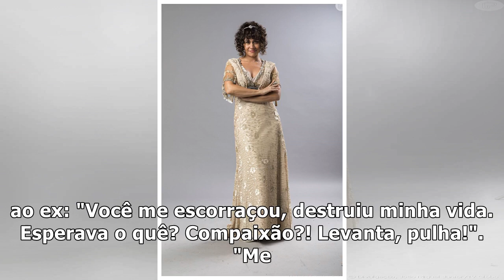'Orgulho e Paixão': para separar Elisabeta e Darcy, Susana arma com seu ex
Susana (Alessandra Negrini) não desiste de separar Elisabeta (Nathalia Dill) e Darcy (Thiago Lacerda...